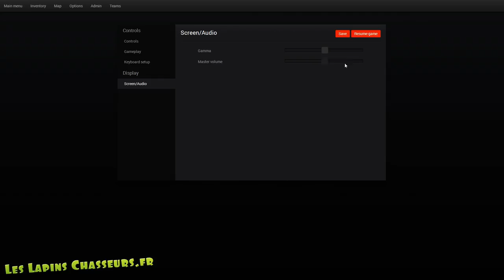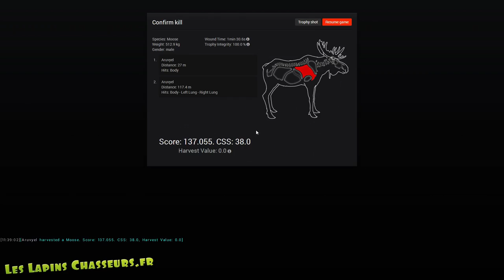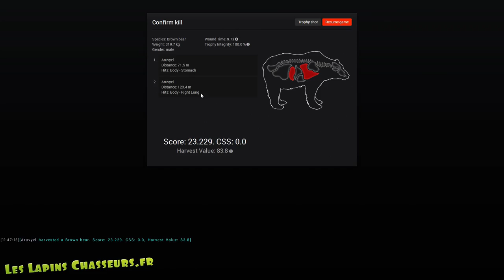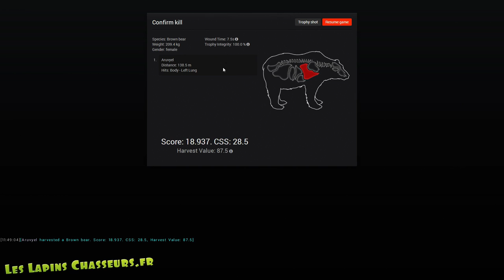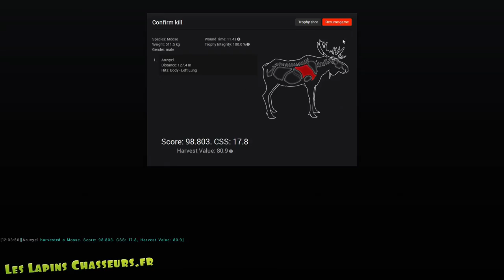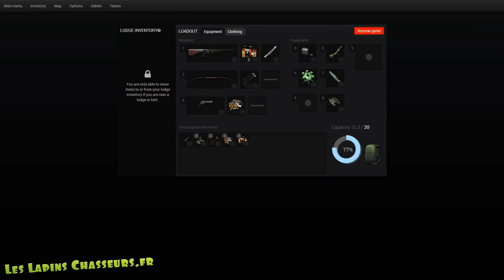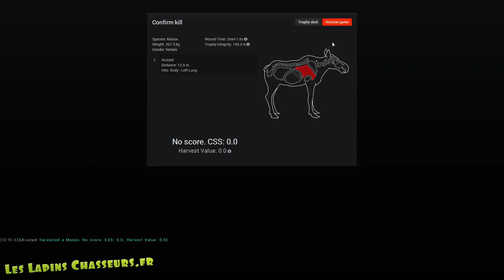Les Lapins Chasseurs - se lâchent sur Hemmeldal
► Les Lapins Chasseurs

Communauté Francophone sur le jeu en ligne theHunter. Nous sommes une équipe de chasseurs francophones aimant la compétition et l'esprit d'équipe. Nos lapins sont des chasseurs matures, aguéris et accueillants.

Petite sortie entre lapins chasseurs sur Hemmeldal.